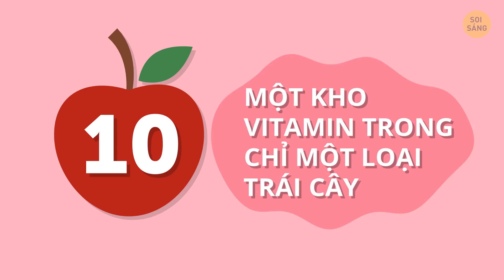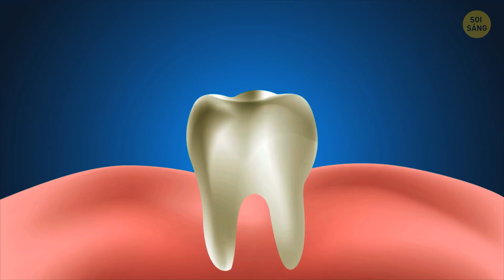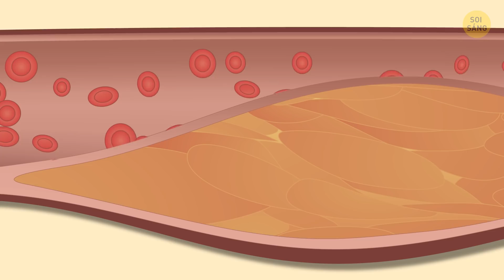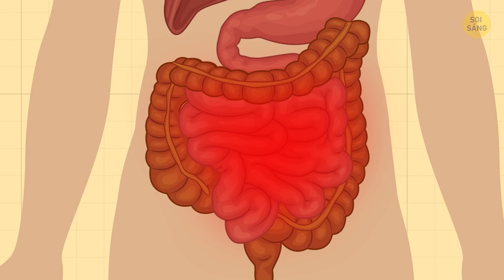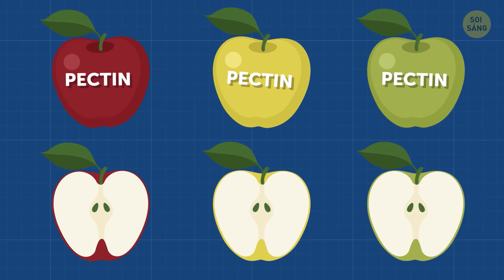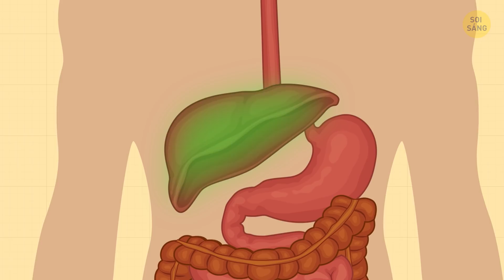Ăn một quả táo mỗi ngày và cơ thể bạn sẽ thay đổi như thế nào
Táo được biết đến trên toàn thế giới như một loại trái cây ngon bổ rẻ. Hầu như không có ai trên hành tinh này chưa bao giờ ăn táo hay uống nước táo cả. Và bánh táo cũng là một sản phẩm khá phổ biến, thường được phục vụ trong cả các buổi lễ chính thức và không chính thức. Nhưng liệu ăn một quả táo mỗi ngày có thực sự sẽ giúp chúng ta không bao giờ cần đến bác sĩ không?

Câu nói này đã tồn tại trong rất rất nhiều năm, nhưng liệu táo có tốt cho tất cả mọi người không? Và có điều kiện nào mà bắt buộc phải tránh xa loại quả này không? Trước khi trả lời những câu hỏi này, chúng ta nên tìm hiểu 10 sự thật về việc ăn táo mà mọi người nên lưu ý để giữ sức khỏe tốt nhất.

DẤU THỜI GIAN:

Cả một hiệu thuốc trong một quả duy nhất 🍏 0:44

Ăn táo để tăng cường trí não 1:38

Tim & Máu & Mạch máu 2:07

Dạ dày khỏe mạnh với một quả táo mỗi ngày 3:05

Ăn táo để giảm cân 5:55

Tiêu hóa tốt hơn 4:40

Táo giúp cải thiện làn da 5:22

... và tăng cường hệ thống miễn dịch 6:00

Nhưng bạn nên biết giới hạn 6:24

Táo – thực phẩm thàn kỳ 7:04

Vài điều thú vị hơn về táo ❗️ 7:40

TÓM LƯỢC:

- Cùng với cảm giác no cho dạ dày của bạn, bạn nhận được khoảng 4 gram Vitamin C và một lượng lớn các vi chất hữu ích hàng ngày, như Mangan, Kali và Đồng, cùng với vitamin A, E, B1, B2 và B6. Nó cũng là một trong những nguồn sắt dễ tiêu hóa nhất.

- Nhiều nghiên cứu đã chỉ ra rằng ăn táo thường xuyên giúp cải thiện hoạt động của não. Những loại trái cây này có chứa một chất chống oxy hóa đặc biệt, ngăn chặn sự phá hủy tế bào và viêm.

- Các nhà khoa học đã chứng minh rằng ăn táo hàng ngày giúp giảm nguy cơ đột quỵ và máu đông, vì nó bình thường hóa mức cholesterol trong máu.

- Táo có thể giúp chữa viêm dạ dày, đặc biệt là các giống xanh. Để làm điều này, bạn cần rửa kỹ táo, sau đó gọt vỏ và xay chúng.

- Chất xơ có trong táo xanh cần một thời gian dài để được hấp thụ, khiến bạn cảm thấy no lâu hơn.

- Do chất xơ và pectin có trong táo, những loại trái cây này có thể giúp chống lại hầu như mọi vấn đề tiêu hóa.

- Do pectin có trong mỗi quả táo, tiêu thụ những loại trái cây này hàng ngày sẽ giúp cải thiện làn da, và kéo dài sự trẻ trung và tươi mát của làn da.

- Do chất chống oxy hóa quercetin, được tìm thấy chủ yếu trong táo đỏ, những loại trái cây này có thể tăng cường hệ thống miễn dịch, và giúp cơ thể đối phó với căng thẳng.

- Nếu bạn có lối sống năng động, chơi thể thao hoặc ghé thăm phòng tập thể dục ít nhất 2 lần một tuần, thì nó sẽ có ích cho bạn. Nhưng nếu bạn có một công việc ít vận động và một cuộc sống không hoạt động, táo có thể gây hại bằng cách gây ra đột biến lượng đường trong máu.

- Tốt hơn là nên ăn một quả táo khoảng 20 phút trước bữa ăn chính. Điều đó sẽ giúp giảm bớt cơn đói và do đó, bạn sẽ tiêu thụ ít calo hơn trong khi ăn.